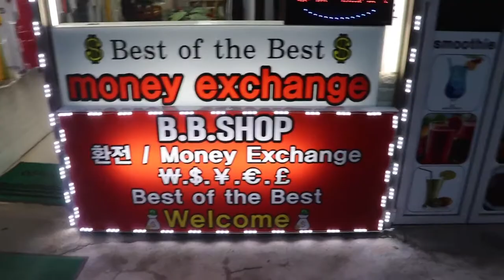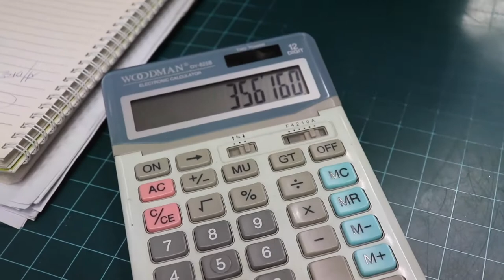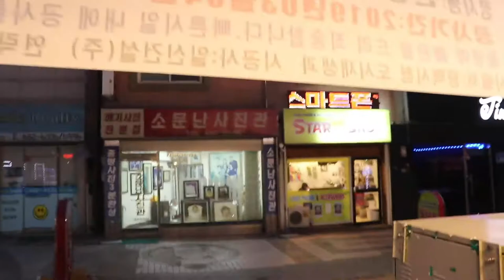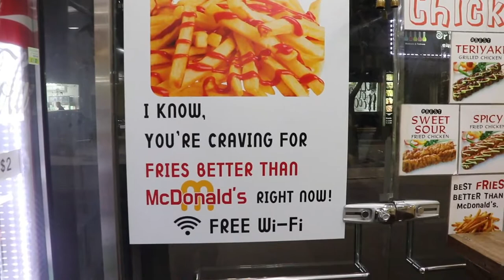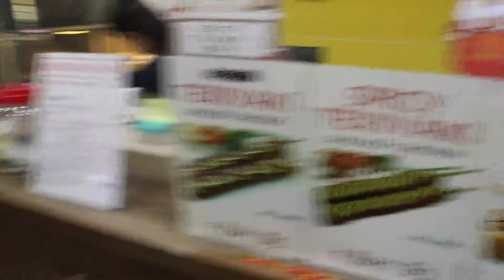Outside the gate at Camp Humphreys South Korea Vlog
Outside the gate Camp Humphreys South Korea Vlog